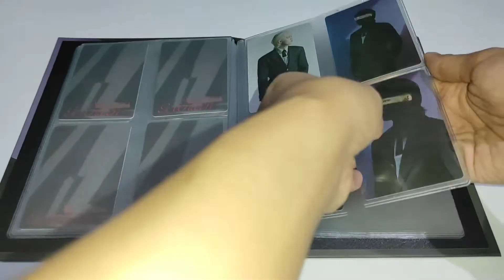Scoups PC Binder from ATTACCA Album Carat version | Sleeving Session